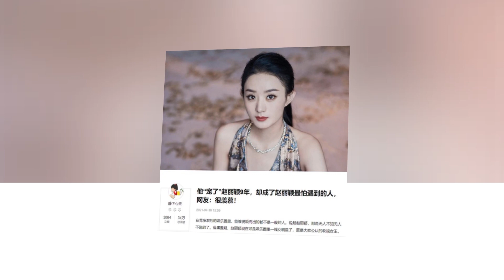Triệu Lệ Dĩnh và 7749 'dưa' khiến khán giả chấn động hết Lâm Canh Tân,Tiêu Chiến nay lại mỹ nam này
TriệuLệDĩnh LâmCanhTân TiêuChiến▶Triệu Lệ Dĩnh và 7749 'dưa' khiến khán giả chấn động hết Lâm Canh Tân,Tiêu Chiến nay lại mỹ nam này▶▶Trang tin tổng hợp dành cho giới trẻ luôn cập nhật tin mới nhất, HOT nhất về các bộ phim truyền hình ,tuổi teen, ngôi sao và các sự kiện trong và ngoài nước